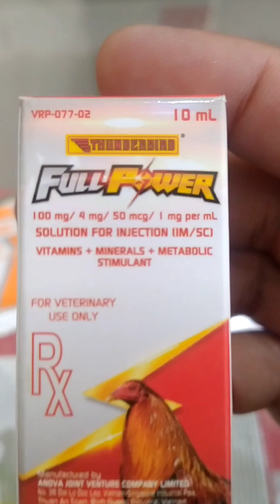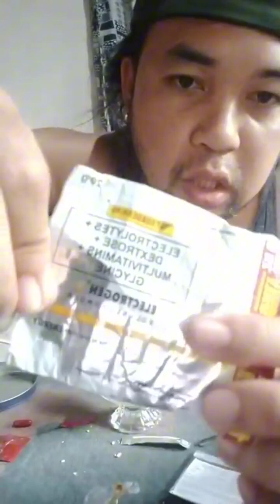G LOAD INGREDIENTS ( Pasok sa bulsa )